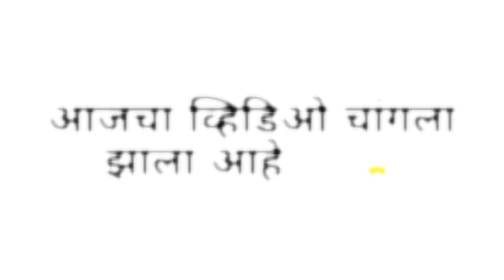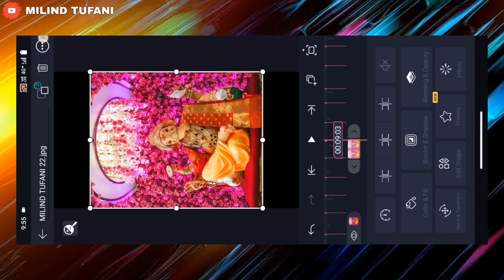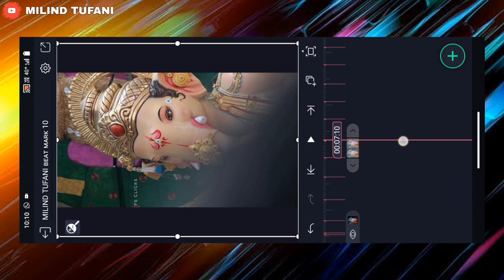🌺बाप्पा माझा10💥 Ganapati Bappa Moraya Video Editing 2023 | alight motion video editing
🌺बाप्पा माझा10💥 Ganapati Bappa Moraya Video Editing 2023 | alight motion video editing | MILIND TUFANI

Your queries.

alight motion new trending video editing alight motion video editing new
new alightmotion video editing alight motion trending video editing
alight motion
alight motion editing new trending video editing alight motion.
alight motion new editing new video editing alight motion.
alight motion video editing new style trending video editing alight motion

Note.